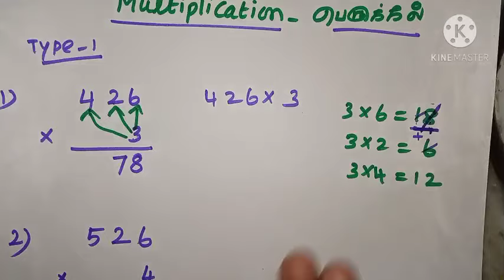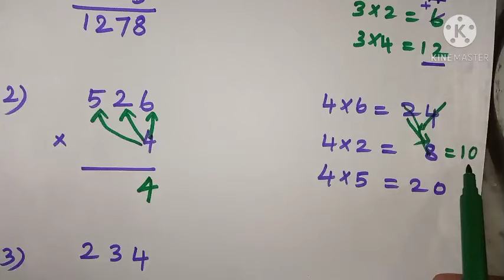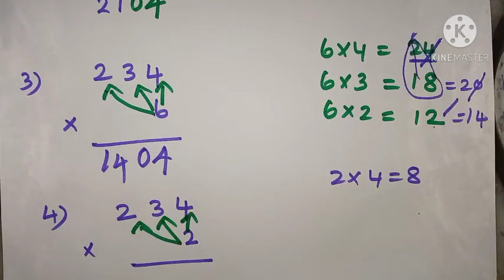basicsmaths Multiplication for beginners|பெருக்கல்|type 1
multiplication for beginners
3 std multiplication
4 std multiplication
how to do multiply
easy way multiplication